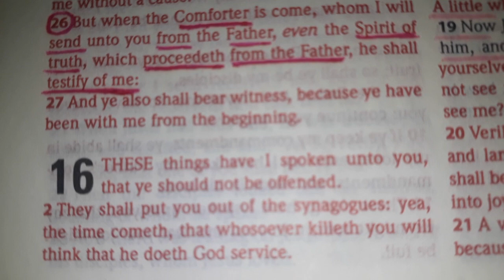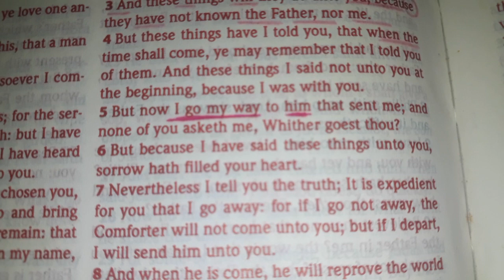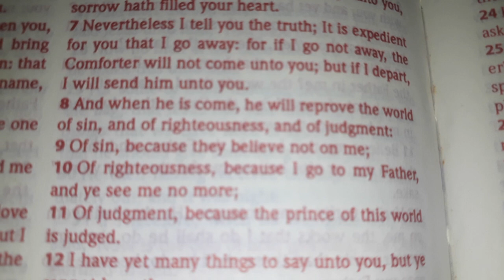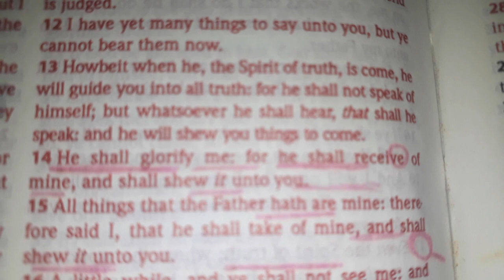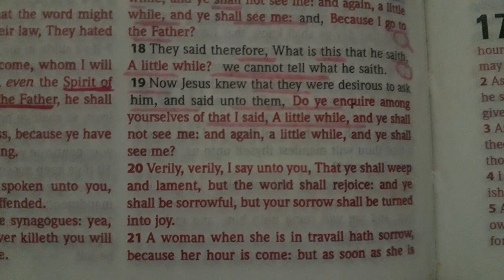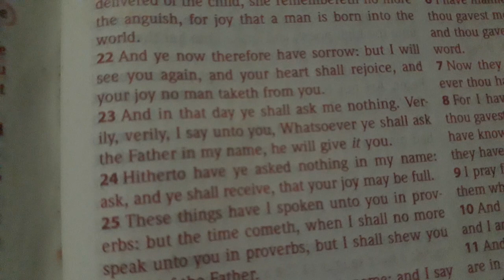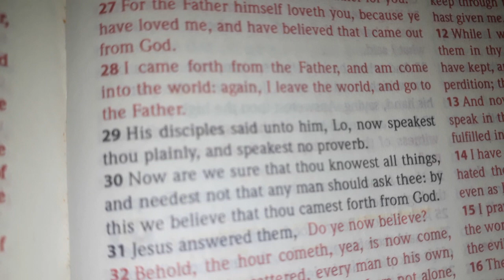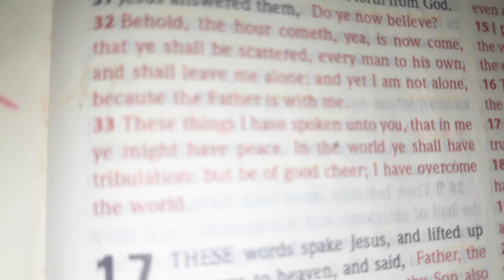John 16 | Holy Bible King James Version